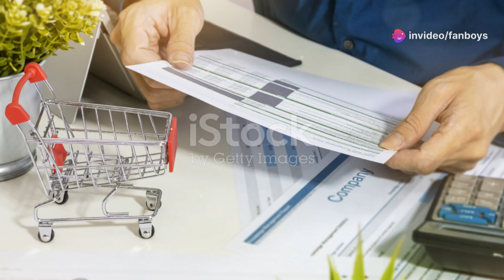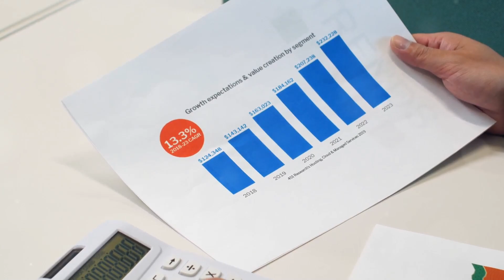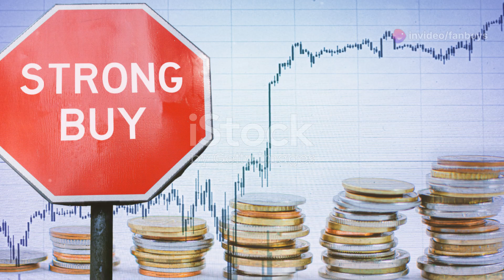How AWS is Powering Amazon's Future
Amazon Web Services (AWS) is driving Amazon's (AMZN) growth and transforming its future. In this video, we dive into how AWS, Amazon's cloud computing division, plays a pivotal role in the company's revenue and stock value. From powering businesses with cloud solutions to supporting global innovation, AWS is a key factor in Amazon's long-term success. We’ll break down how AWS has become a market leader and what it means for Amazon’s stock investors.

- AWS's contribution to Amazon’s revenue growth
- The role of cloud computing in Amazon’s stock value
- Why AWS is crucial to Amazon’s future expansion
- AWS market dominance and its competitive edge

Whether you’re an investor or a tech enthusiast, this analysis provides insights into why AWS is central to Amazon’s stock performance and future potential.